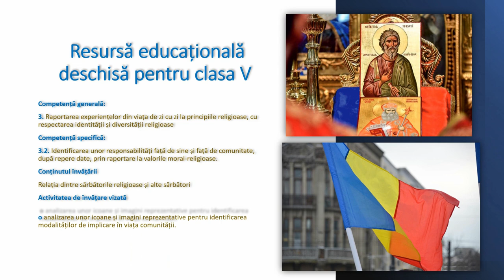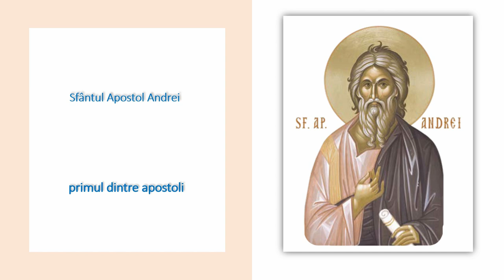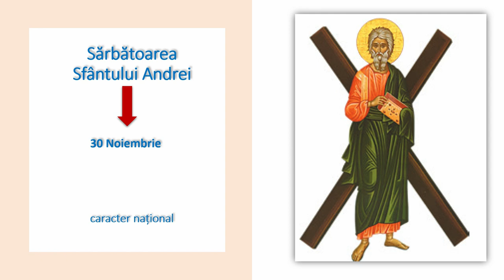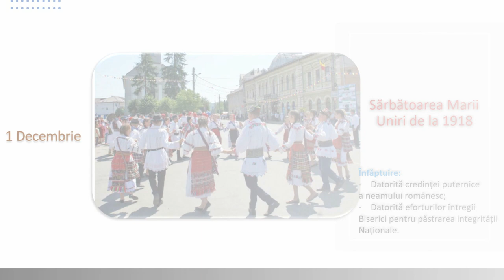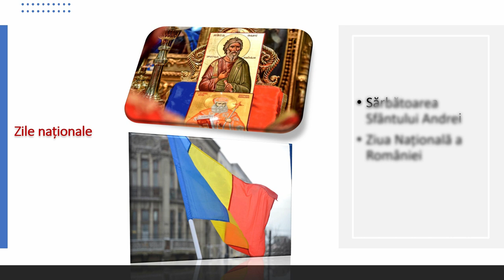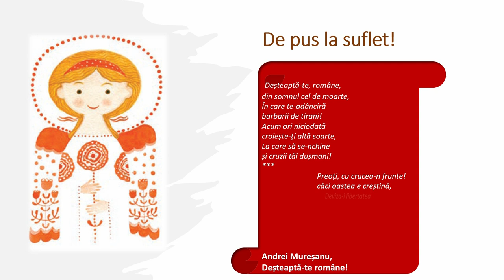Relația dintre sărbătorile religioase și alte sărbători (Sfântul Andrei - Ziua Națională a României)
Resursa conține informații despre Relația dintre sărbătorile religioase și alte sărbători și analizează relația dintre Sărbătoarea Sfântului Apostol Andrei și Ziua Națională a României.
Resursa începe cu explicații despre Sărbătoarea Sfântului Andrei, despre importanța acestei sărbători și despre mărturiile trecerii Sfântului Andrei pe aceste meleaguri.
În partea imediat următoare se vorbește despre a doua sărbătoare importantă pentru români: Ziua Națională a României și despre importanța celor două sărbători: religioasă și laică în viața românilor.
În încheiere este dat un sfat bun.
Scopul urmărit de resursa propusă:
- familiarizarea elevului cu analizarea unor icoane și imagini reprezentative pentru identificarea modalităților de implicare în viața comunității;